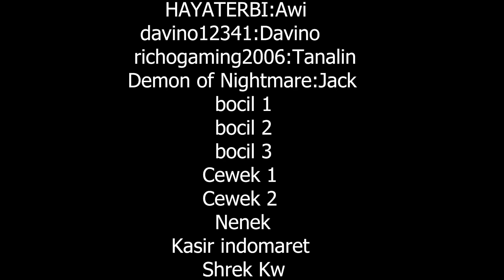[Halloween Series] Weird n Spooky Last Episode: Final Spooky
nonton...aja...sendiri

Cash:
Jericho
Jacob
Awi
Davino
Demon of Nightmare [Jack]
Tanalin

link game:
Roblox studio🗿